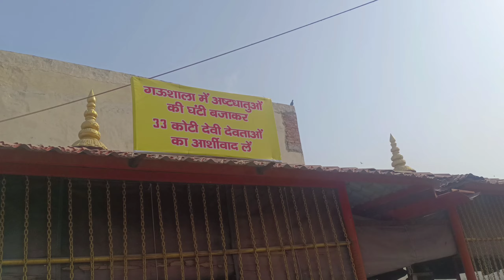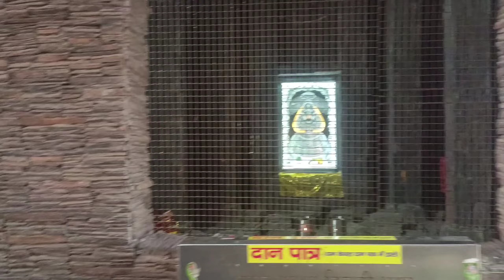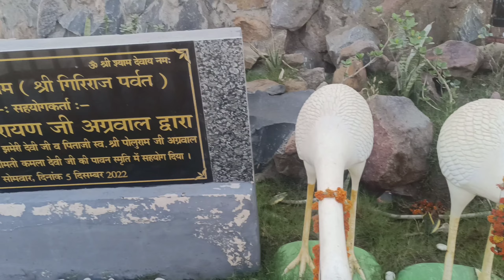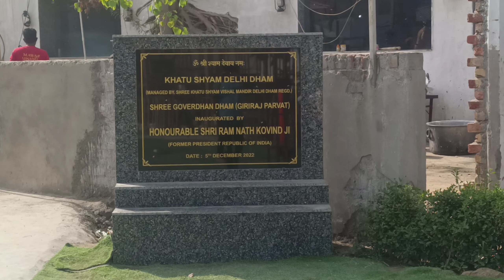Delhi mai bna Kahtu shyam ka sunhara Mandir 🙏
Comment karke jarur batana ki aapko Khatu Shyam ji ka mandir kaisa laga

Location: Delhi Alipur near Tivoli grand resort and hotel